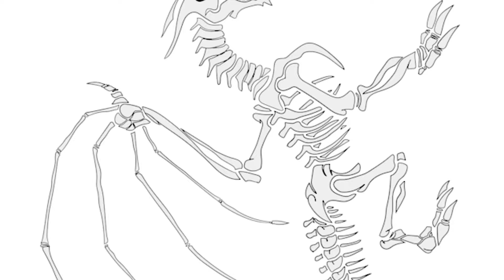RIFLE LOW ON AMMO TRAINING | DANIELE DEFENCE M4V4S + VORTEX RAZOR UH-1 GENII | DRAGONARMS | SHOOTING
In this video I want to show you my low round drills which are great for improoving your shooting skills . All my training was only 50 rounds with rifle, 50 pistol and take less than 1 hour. You can combine this all drills how you need.

My trigger is milspec factory DD and all internals are stock Daniel Defence too.

Rifle: Daniele Defence M4V4s (11.5'' Barell)
Optic: Vortex AMG UH-1 gen II

TRAINING
Warm-up=1 shot on beep - 10rd rifle + 9rd pistol
1.) rifle 5* 1 reload 1 = 10rd rifle
2.) pistol 5* 1 reload 1 = 10rd pistol
3.) 5* 1 shot rifle - transition to pistol - 2 shots pistol - check your rifle - reload - 1 shot rifle
= 10rd rifle + 10rd pistol
4.) 2* Rifle bill drill 5rd big and 3rd small circle= 16rd rifle
5.) 2* 2rd rifle - transition - 4rd pistol to big circle (pistol bill drill) = 4rd rifle 8rd pistol
6.) 1* Bare standart drill from BareSolution = 13rd pistol
OVERALL: 50rd with Rifle and 50 with pistol